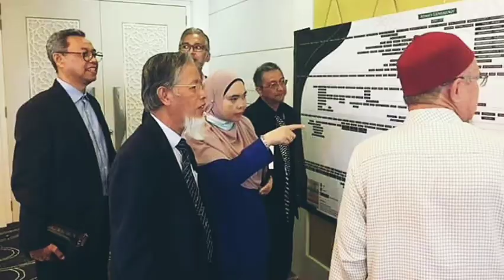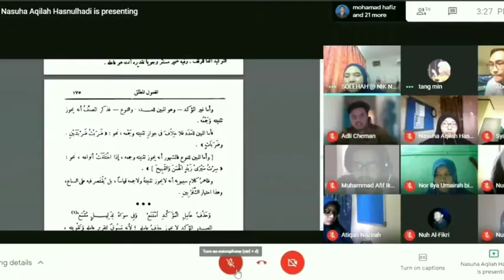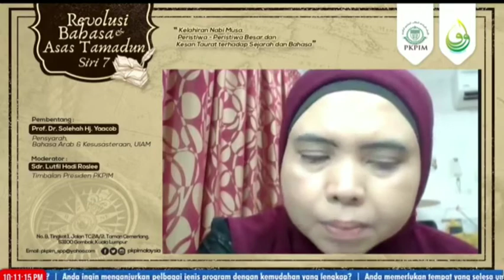Bahasa Arab Fushah Bahasa Tinggi dan Bahasa Pentadbiran | Prof. Dr. Solehah Yaacob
Revolusi Bahasa dan Asas Tamadun Siri 7